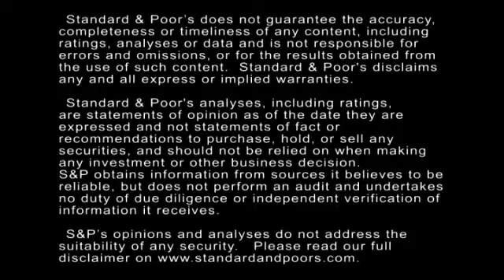Political Fallout From Sandy Could Sap The Long Island Power Authority's Credit Quality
Hurricane Sandy knocked out power for almost 1.2 million Long Island Power Authority customers. Surprisingly, political fallout rather than storm repair costs remains Standard & Poor's key credit consideration for the authority as a sustained backlash could limit its financial flexibility. In this CreditMatters TV segment, Senior Director David Bodek discusses the implications and what could lie ahead.